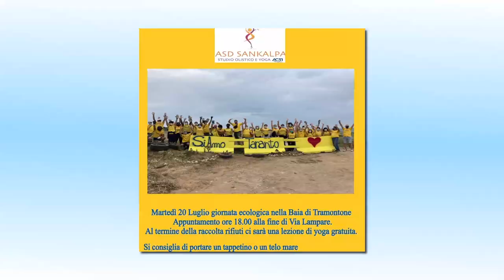SiAmo TARANTO:PULIZIA VIA MEDITERRANEO FRA TRAMONTONE E MON REVE - 3